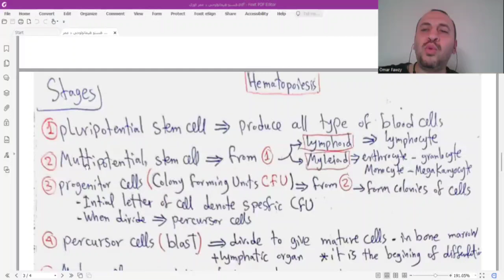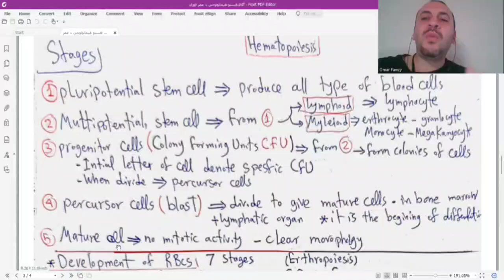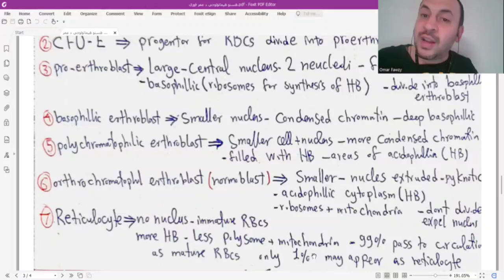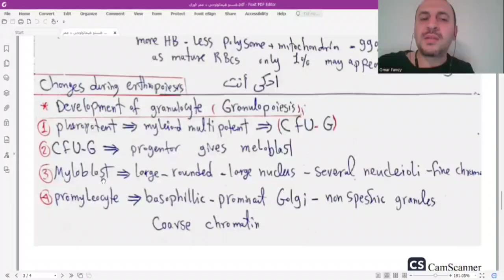هستو كرات الدم هيما حصه ٢ د عمر